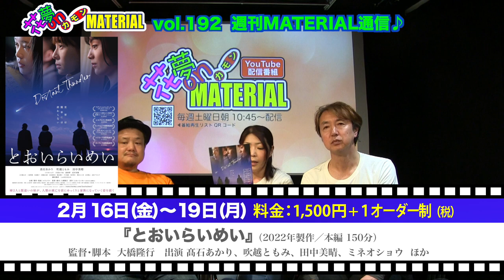重い枷を背負う者たちの心の叫びが聞こえる映画『一月の声に歓びを刻め』三島監督インタビュー花夢on MATERIAL vol.192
2月3日(土)朝10:45〜配信開始★

『東京組曲』や『幼な子われらに生まれ』の三島有紀子監督が自身の体験を元に紡ぎ出した３つの物語。洞爺湖に浮かぶ中島、八丈島、堂島で展開する物語を通して罪を背負う者たちの性と生を描く本作について、作品の概要は置いておいて⁉️作品の中身、特に俳優陣の素晴らしさや本作の見所について三島監督と日浦が対談形式で紡いでいく❣️
多分、なかなか聞けないお話が展開しています。是非お楽しみ下さい♪

出演　長壁吾郎（TEAM MATERIAL）、日浦明大（KAMUI ENTERTAINMENT）、堀本歩美（TEAM MATERIAL）

映画『一月の声に歓びを刻め』
監督・脚本：三島有紀子　プロデュース：山嵜晋平
出演：カルーセル麻紀、哀川翔、前田敦子、坂東龍汰 ほか
◉2/9(土)〜シネ・リーブル梅田、イオンシネマ大日、MOVIXあまがさき、シネ・リーブル神戸、アップリンク京都にて公開
◉2/11（日）シネ・リーブル梅田＆神戸にて監督舞台挨拶

映画『光る鯨』監督・脚本：森田博之
出演：関口蒼、
◉1/20(土)〜シアターセブン、26（金）〜アップリンク京都にて公開
◉27(土)森田監督、関口蒼さん舞台挨拶★シアターセブン、アップリンク京都

映画『無理しないケガしない明日も仕事！新根室プロレス物語』
監督：湊寛、プロデューサー：吉岡史幸
出演：サムソン宮本、オッサンタイガー、TOMOYA、MCマーシー 他
◉1/20(土)〜第七藝術劇場、27(土)〜元町映画館、2/16(金)〜京都シネマ

映画『あっちこっちじゃあにー』監督・脚本・主演：松本卓也
出演：松本卓也、ゆず、ディネス・サプコタ、ハン・ギュヒ、榎本桜 ほか
1月13日（土）〜シアターセブンにて公開★舞台挨拶もあります❣️